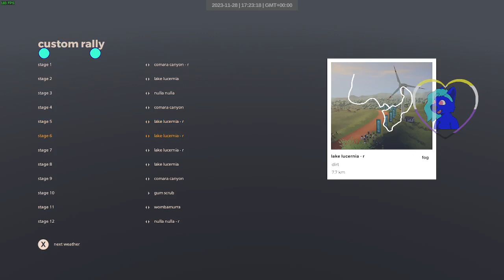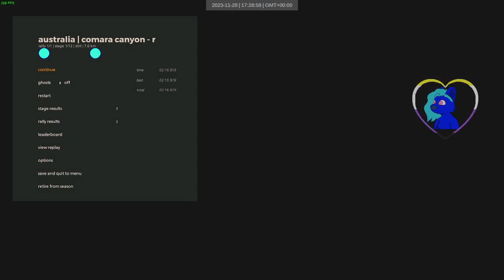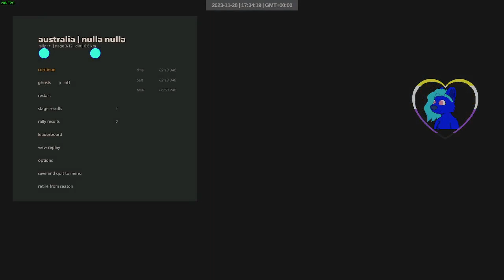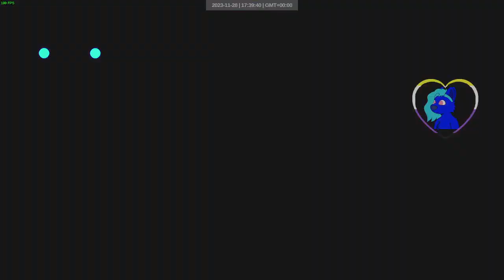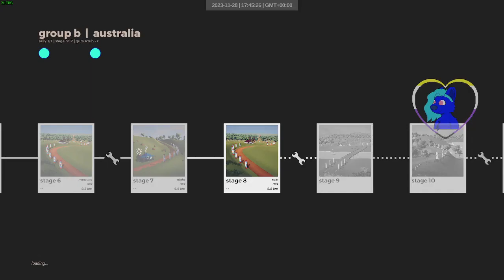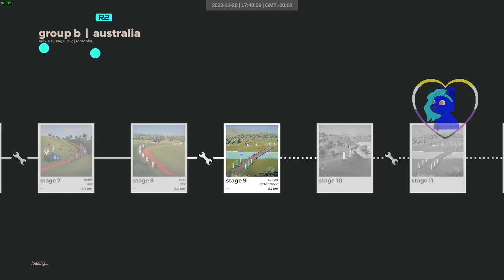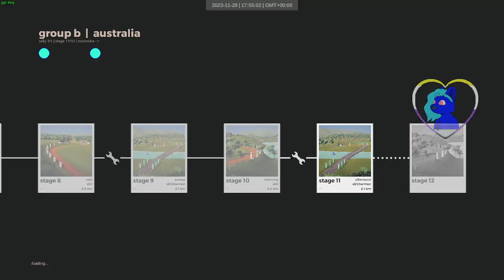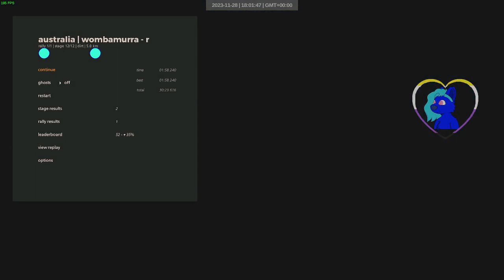CatFace Endurance Australia 30:23.616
Good time I think. Didn't light the car on fire!